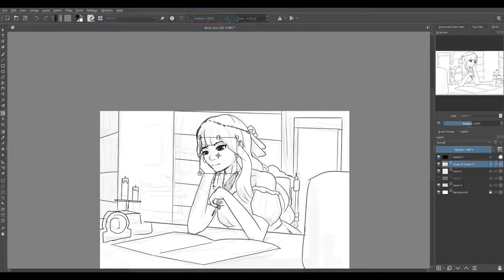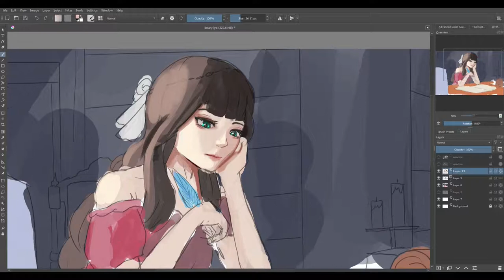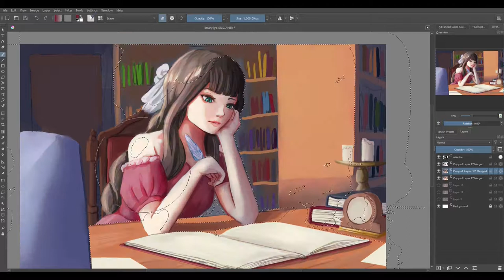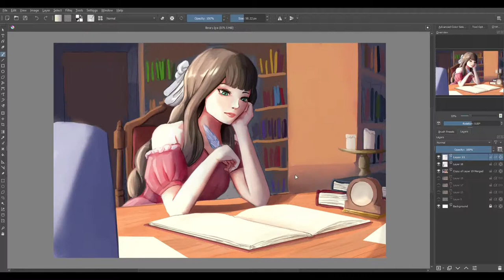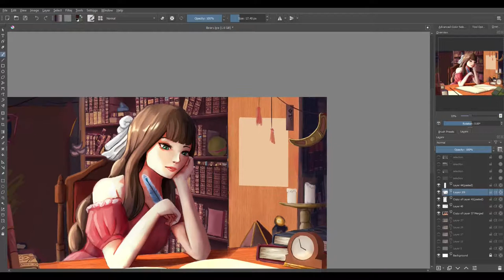"Library" | Krita Speedpaint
Happy new year to everyone that supported me, this is a concept art for a story that I'm making. I will be taking a break though, to improve my art skills instead of making art just for videos, I'll come back better than I am now.